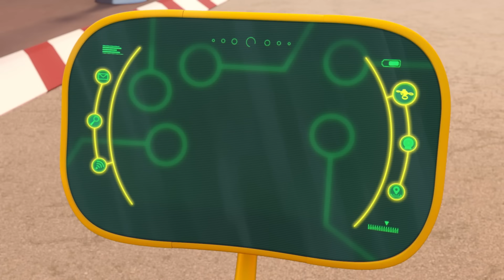El ScootBop Bop ⚡️ Segunda temporada ⚡️ Dibujos Animados De Motos | Ricky Zoom Español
El ScootBop Bop ⚡️ Segunda temporada
Episodes
00:00 - El ScootBop Bop
11:20 - Entrenador Ricky
22:41 - ZoomCop